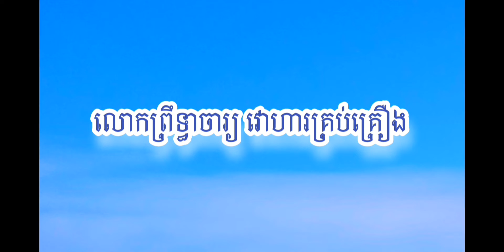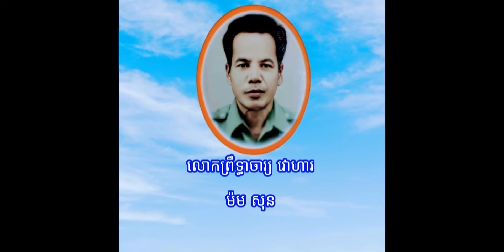ប្រជុំព្រឹទ្ធាចារ្យជាសិល្បករចាប៉ីដងវែង ទាំង២០រូប | Master of Chapei Dang Veng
ប្រជុំព្រឹទ្ធាចារ្យជាតន្ត្រីករផ្នែកចាប៉ីដងវែង ទាំង២០រូប

វីដេអូនេះជាចម្រៀងចាប៉ីដងវែងដែលត្រូវបានកាត់ខ្លីៗពីវីដេអូចម្រៀងពេញ។ ជាពិសេសដើម្បីចងក្រងសិល្បករចាប៉ីដងវែងដែលមានកេរ្តិ៍ឈ្មោះមួយចំនួនតាំងពីសម័យសង្គមរាស្ត្រនិយម រហូតដល់បច្ចុប្បន្ន ដើម្បីបានស្គាល់ពីសូរសព្ទសំនៀង និងរូបថតរបស់លោក។

សូមអធ្យាស្រ័យប្រសិនបើមានកំហុសណាមួយកើតមានឡើង។

សូមអរគុណ សម្រាប់ការតាមដានទស្សនា និងមតិយោបល់។